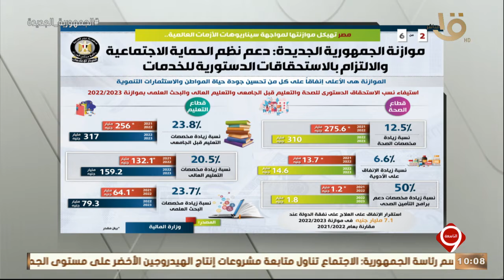التاسعة | موازنة الجمهورية الجديدة في قطاعي الصحة والتعليم يوضحها يوسف الحسيني